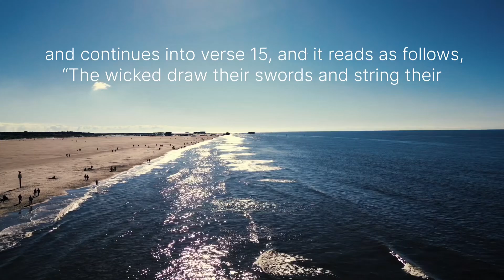The verse of the day.